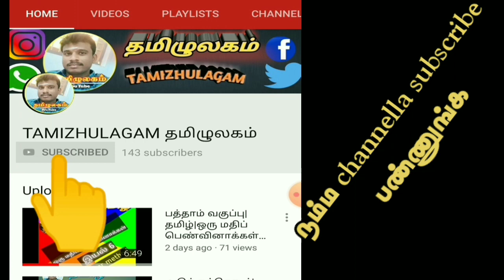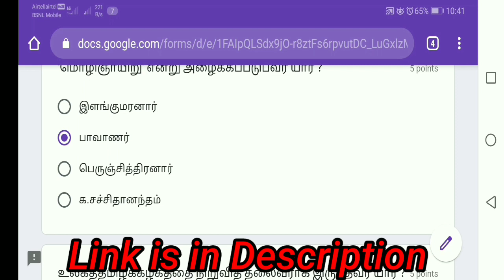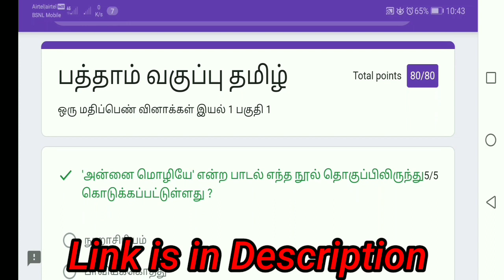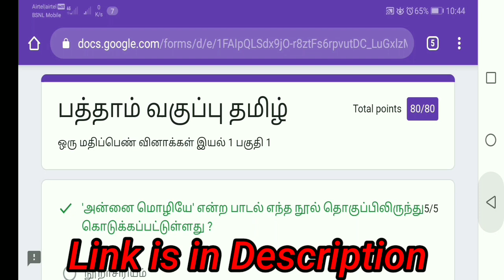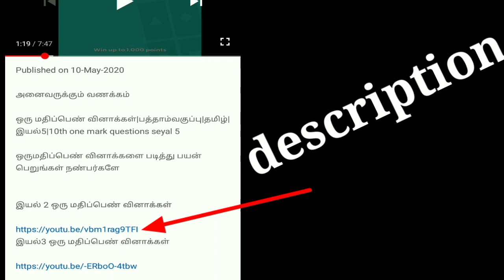10th tamil onemark online test|பத்தாம் வகுப்பு தமிழ் ஒரு மதிப்பெண் வினாக்கள் இயல் 1| 2010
அனைவருக்கும் வணக்கம்

பத்தாம் வகுப்பு தமிழ் இயல் 1 ல் உள்ள ஒரு மதிப்பெண் வினாக்களை online test மூலமாக பல முறை பயிற்சி பெற்று நினைவில் கொள்ளவும்
 நன்றி வணக்கம்

Click here to online test